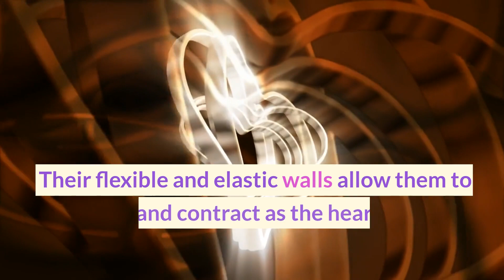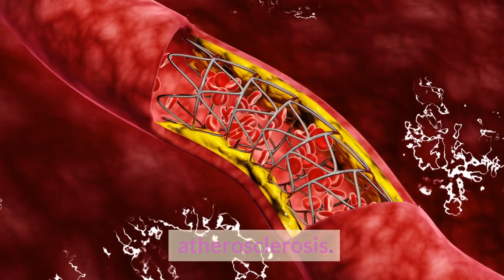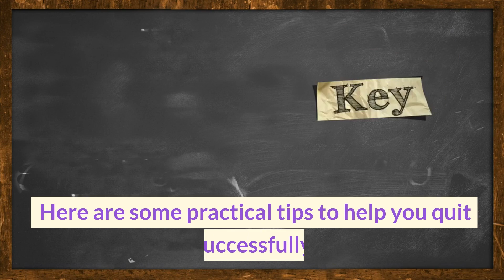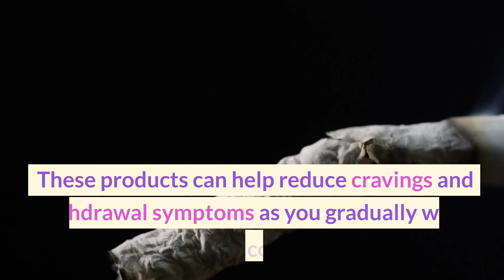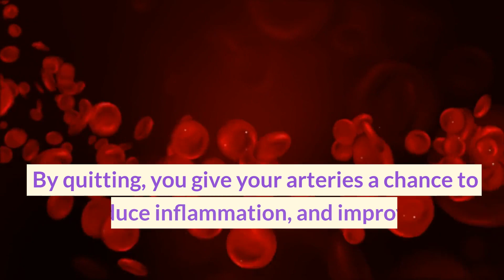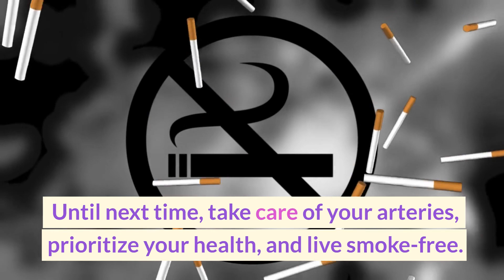How Quitting Smoking Can Boost Artery Health: Impact & Benefits Explained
In this enlightening video, we delve into the remarkable journey of how quitting smoking can lead to substantial improvements in artery health. Join us as we uncover the profound impact of smoking cessation on cardiovascular wellness and the multiple benefits it brings.

The detrimental effects of smoking on artery health are well-documented, with implications for blood flow, arterial flexibility, and the accumulation of arterial plaque. We explore the science behind how quitting smoking can initiate a positive transformation in the condition of your arteries.

Discover how the decision to quit smoking goes beyond just breaking a habit; it's a crucial step towards safeguarding your heart health. We unravel the relationship between nicotine and arteries, explaining the repair process that occurs when you quit smoking.

If you're considering quitting smoking or want to learn about the journey your arteries undergo once you make that choice, this video is a must-watch. Join us in celebrating the potential for improved artery health and cardiovascular well-being that comes with embracing a smoke-free life.

🔥 How Quitting Smoking Can Boost Artery Health

00:00-